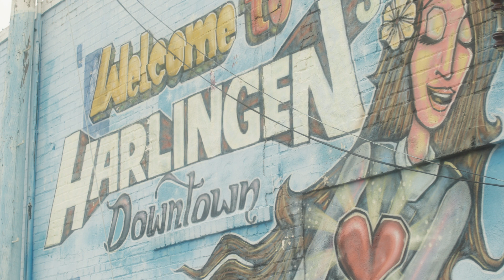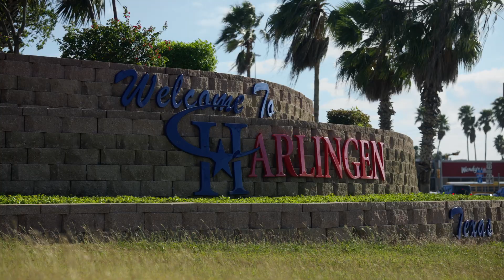Rio Grande Valley Economic Summit 2023